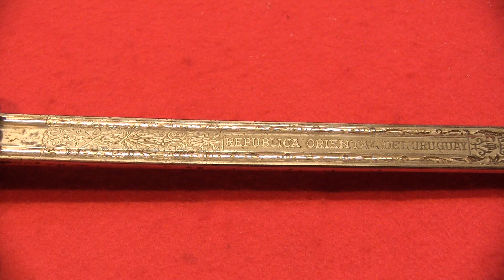MUESTRA PERIODO DE LA PROCLAMACIÓN DE LA REPUBLICA RIOGRANDENSE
Detalles sobre la proclamación de la República Rio Grandense, Brasil y su vinculación con Uruguay. Muestra en conjunto con el Batallon de Artilleria de Santana do Livramento.
Ademas de la exposición de la planificación de acto recordatorio de los 200 años de la batalla del Tacuarembo / Uruguay.